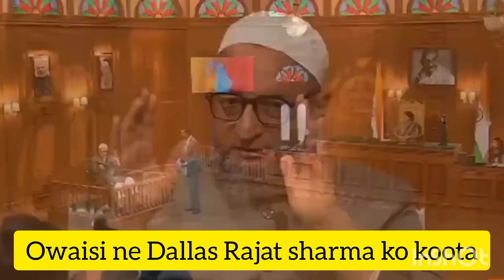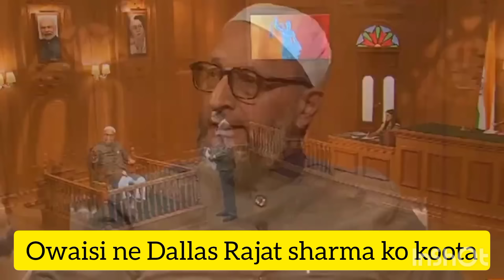owaisi ne Dalal Rajat sharma ko koota